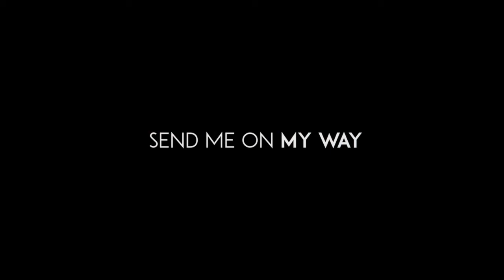Roddy Sim & Colin Manson ∆ Send Me On My Way